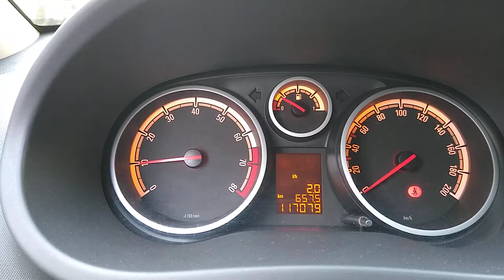Opel / Vauxhall Corsa D 1.2 engine start sound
Opel / Vauxhall Corsa D Z12XEP engine start noise at 33 Celsius after 9 hours of parking with Mobil 1 0W40 oil.